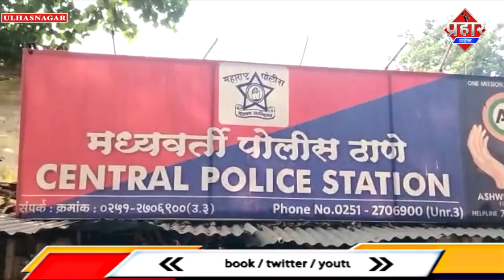पुलिस वाला बताकर पान वाले से मांगा 500 रू,हफ्ता,पहुच गया हवालात || Islamuddin Khan || Prahar Times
पुलिस वाला बताकर पान वाले से मांगा 500 रू,हफ्ता,पहुच गया हवालात || Islamuddin Khan